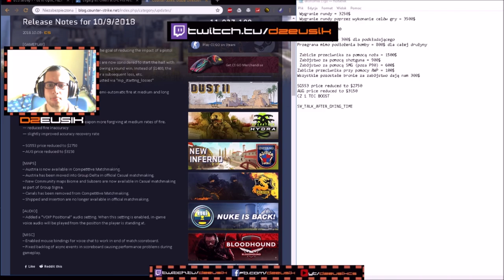Aktualizacja ekonomii CSGO [Rozkmina Taktyczna]